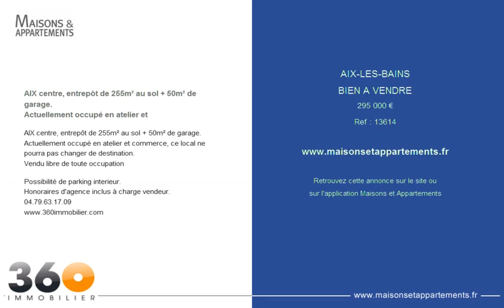AIX-LES-BAINS - BIEN A VENDRE - 295 000 €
Référence : 13614

AIX centre, entrepôt de 255m² au sol + 50m² de garage.
Actuellement occupé en atelier et
Actuellement occupé en atelier et commerce, ce local ne pourra pas changer de destination.
Vendu libre de toute occupation

Possibilité de parking interieur.
Honoraires d'agence inclus à charge vendeur.